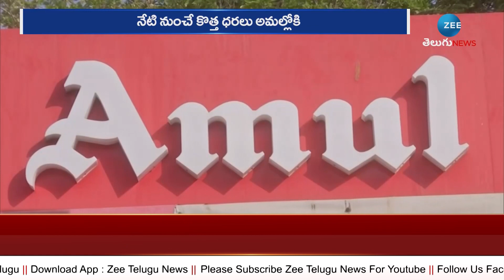Amul Hikes Milk Prices by Rs .2 Per Litre || లీటర్‌పై రూ.2 అమూల్ ధరల పెంపు.. | ZEE Telugu News